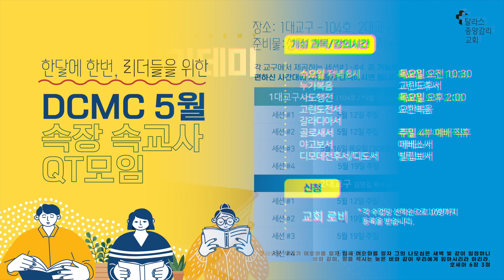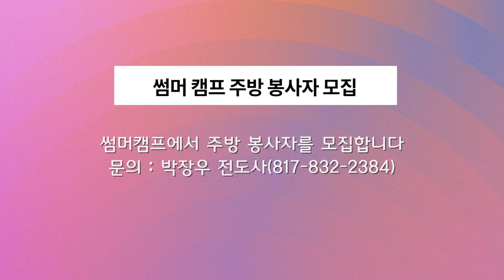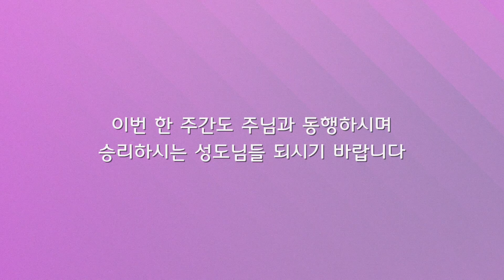2024-05-19 달라스 중앙감리교회 뉴스